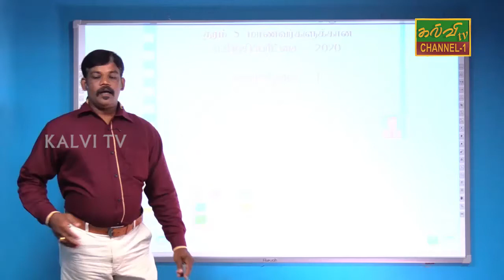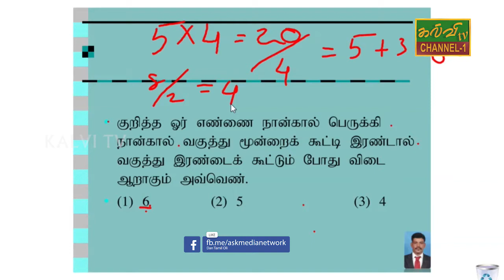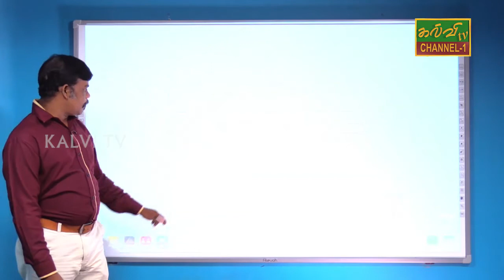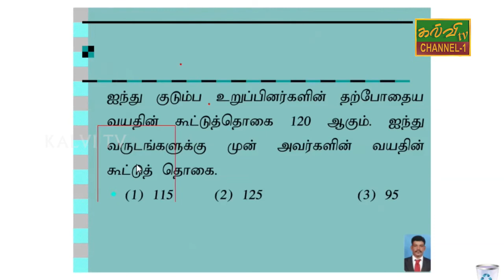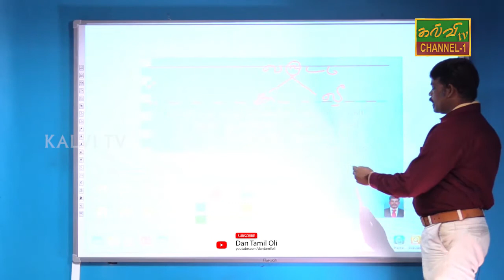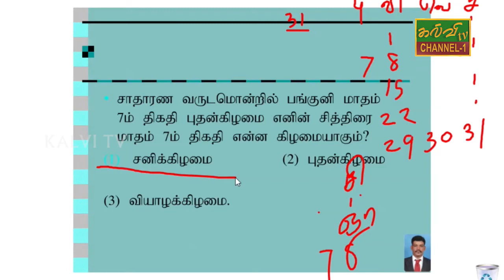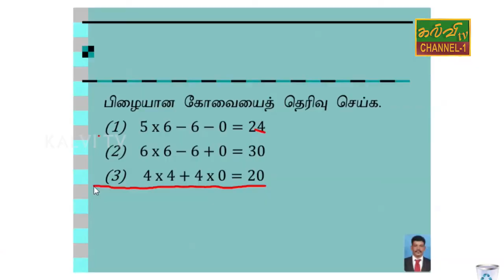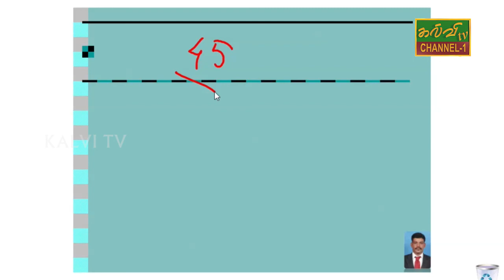புலமைப்பரிசில் | தரம் - 05 | கணிதம் | scholarship | Grade -05 | Maths | 15.08.2020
வினாத்தாள் (01)ற்கு  எவ்வாறு விடை அளிப்பது